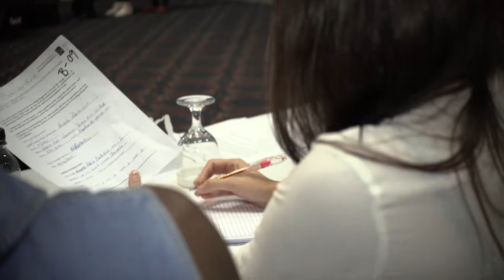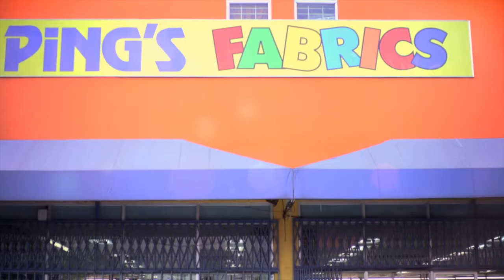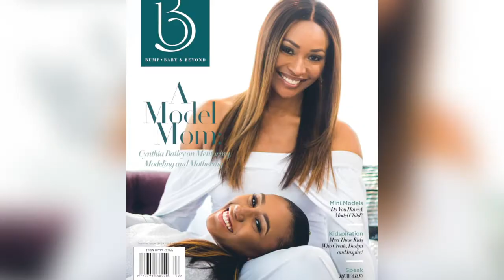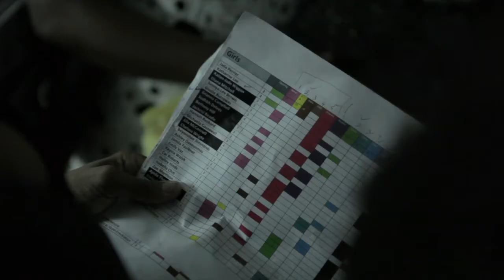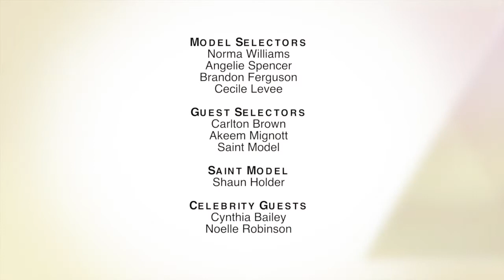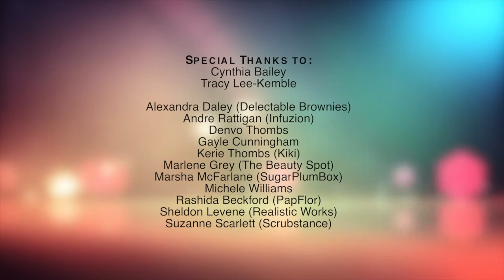Island Child Style 2016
In June 2016, B3 Parenting Magazine presented Island Child Style, a children’s runway event featuring collections from local and international designers. The event was the first of its kind in the Caribbean and has now joined the international stage of runway events dedicated to children’s fashion. Global cities such as Hong Kong, New York, Paris and London have long celebrated the fashion industry for children and now the collective Caribbean has made its mark in Kingston, Jamaica!

Look out for Island Child Style 2017...